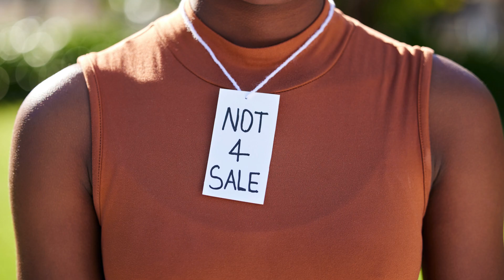United for Liberty: Singing 'Freedom is Coming Tomorrow!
la sofferenza dei neri ha sempre caratterizzato il cammino dell'umanità. Oggi sembra meno forte, ma a volte sembra solo un'impressione. Per questo non bisogna mai cessare di promuovere una società più giusta, più equa dove le sofferenze altrui non sono motivo di divertimento e di dibattiti oziosi di altri. Cari amici, condivido con voi questa bellissima canzone dal titolo "FREEDOM IS COMING TOMORROW", che faceva parte di un grande musical che raccontava le ingiustizie e le crudeltà dell'apartheid e nello specifico il famoso massacro di giovani studenti che scesero in piazza a Soweto per protestare. Erano in circa 20.000, e tra 176 e 700 di loro furono uccisi dalla polizia razzista del Sudafrica di allora. Il musical, uscito nel 1988, era stato anche premiato a Broadway, ma è sempre stato completamente ignorato in Italia. Va studiata l'Africa anche nei libri e nei film per un'integrazione più radicata e per respingere al passato le crudeltà della schiavitù.